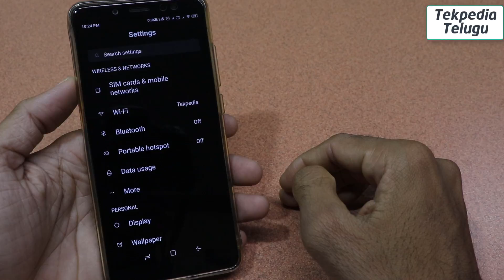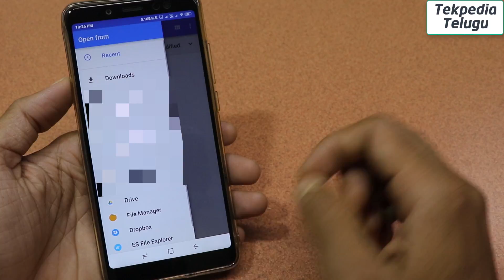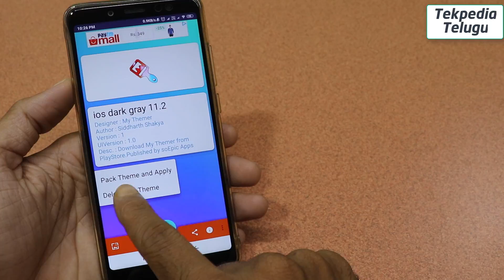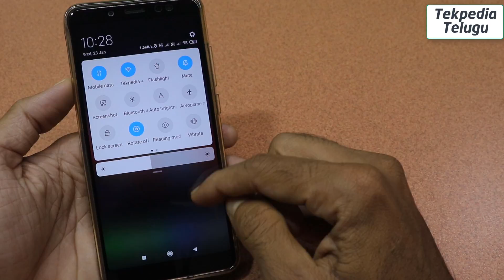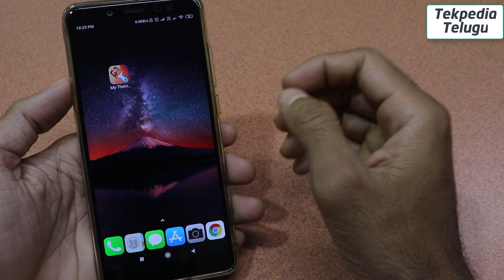Iphone dark theme in xiaomi phones | ios dark theme in xiaomi phones | tekpedia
. Redmi/MI ఫోన్స్ లో ios dark థీమ్ ఎలా అప్లై చెయ్యాలో చూద్దాం.

Ios dark theme for redmi
Ios dark theme for xiaomi phones
Iphone dark theme for redmi
Iphone dark theme for xiaomi phones
Iphone theme for redmi note 5 pro

dark theme for miui 10
miui 10
miui themes
best miui dark theme
iphone theme for miui
apple iphone theme for redmi phones
miui 10 best themes
best ios themes
tekpediatelugu